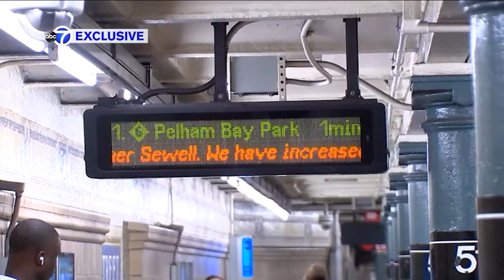Exclusive: NYPD's Sewell tours subway amid fear over crime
Eyewitness News reporter Josh Einiger was along for the ride Tuesday night as New York City's top cop went underground in an effort to keep riders safe on the subway.